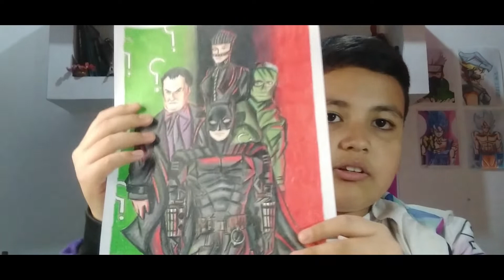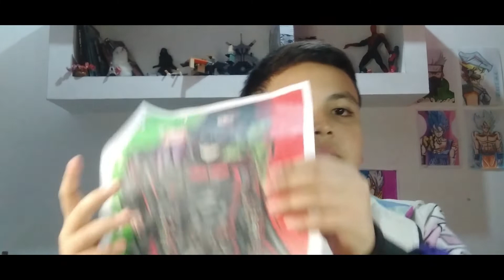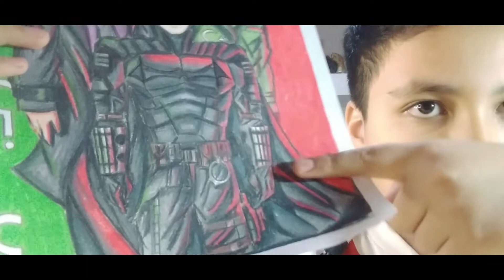DIBUJANDO A LOS PERSONAJES PRINCIPALES DE LA PELICULA THE BATMAN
DIBUJANDO A LOS PERSONAJES DE THE BATMAN, DIBUJO SEMIRREALISTA